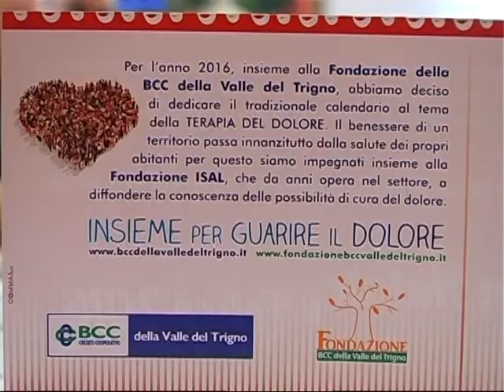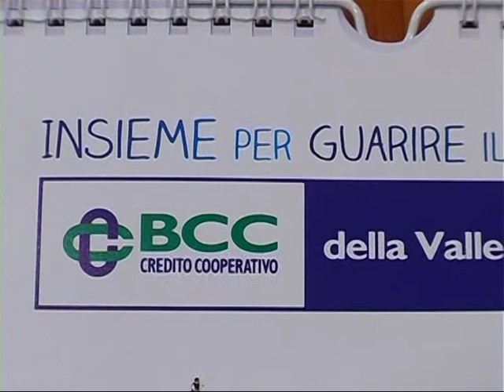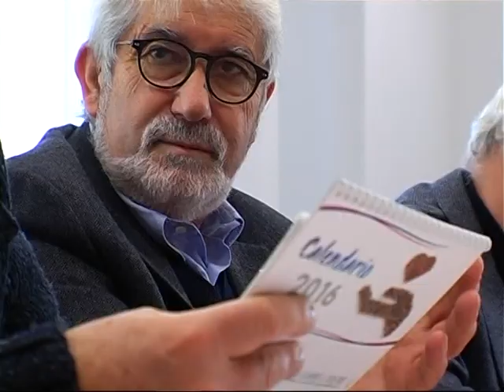LA TERAPIA DEL DOLORE NEL CALENDARIO BCC